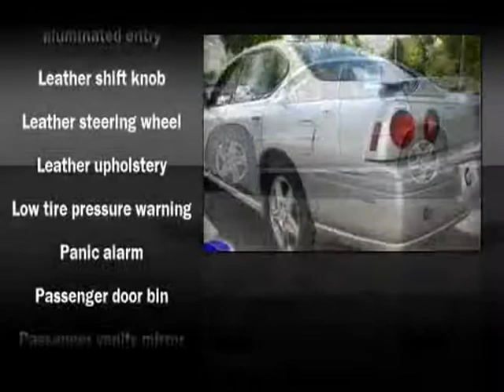Chevy Impala 2005 Used - StockID: 6-76754M - Hank Graff Davison, Flint Chevrolet Dealer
- You are viewing one of our Used Chevy Sedan's, Hank Graff Chevrolet Davison encourages you to come in for a test drive on this Used 2005 Chevrolet Impala, stock# 6-76754M. We are located in Davison Michigan near Flint, MI - Grand Blanc, MI - Lapeer, MI - All Surrounding Mid-Michigan areas. Come take a look at this Used 2005 Chevrolet Impala today. Our experienced sales staff is eager to share its knowledge and enthusiasm with you.

Year: 2005
Make: Chevrolet
Model: Impala
Bodystyle: Sedan
Engine: V-6cyl
Trans.: Automatic
Miles: 90128
Exterior:
Interior:

Address:
800 N. State St.